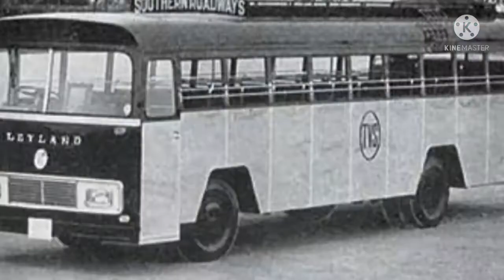Tamil nadu BUS OLD MEMORIES 🚎🚍